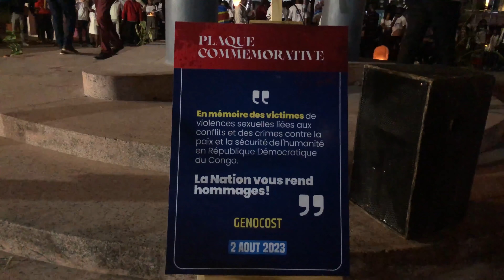2 août commémoration des victimes du GENOCOST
Genocost 2 Août. Un génocide oublié se répète. Nous n'oublierons jamais. Force à tous les mouvements citoyens qui se battent pour honorer la mémoire de chaque congolais victime de cette barbarie qui dure depuis 25 ans.